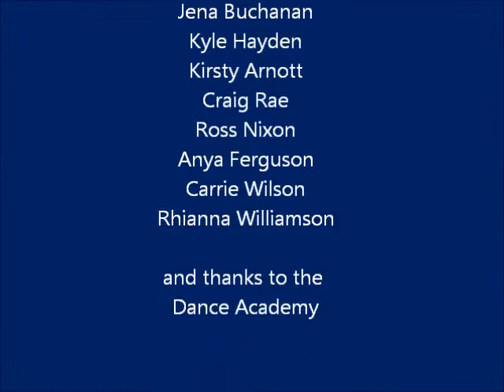Denny High School - Groove Medley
Denny High School
Groove Medley
Boogie Wonderland
Blame it on the Boogie
I can't control my feet